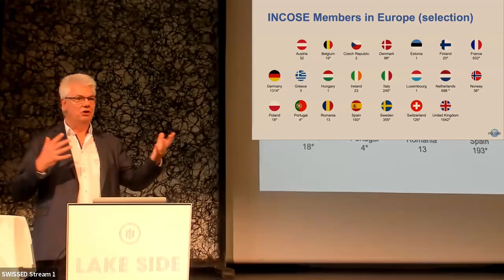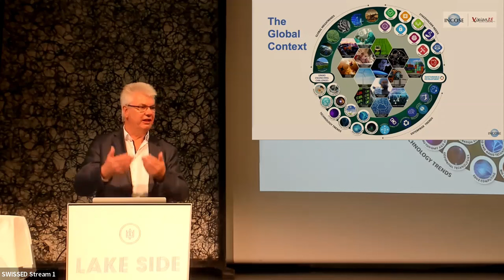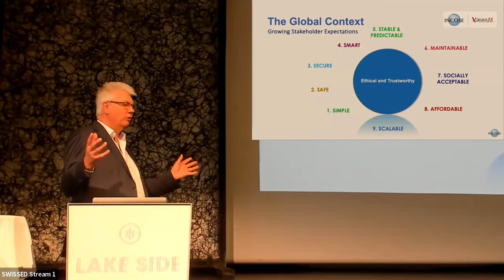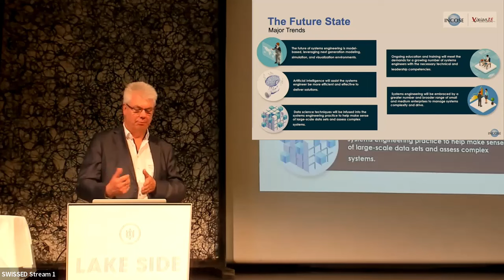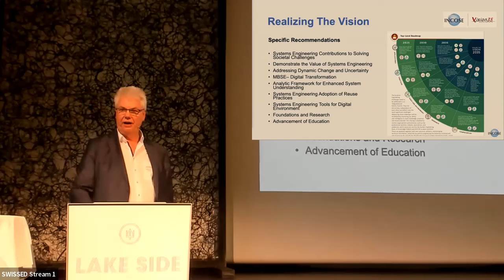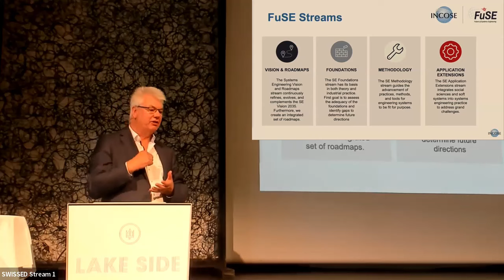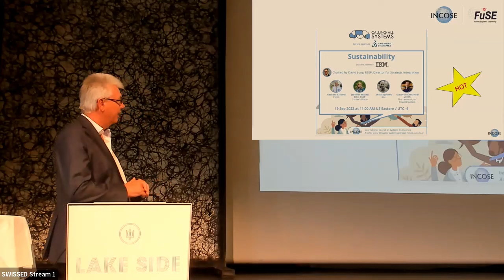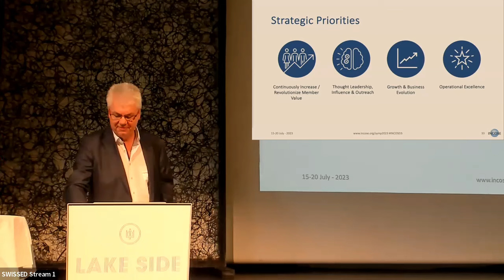SwissED23 - Ralf Hartmann - From Systems Engineering Vision 2025 towards the Future of SE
Second key note from SwissED 23
Beginning of 2022 INCOSE has released the Systems Engineering Vision 2035 which succeeds the Vision 2025 from 2014.